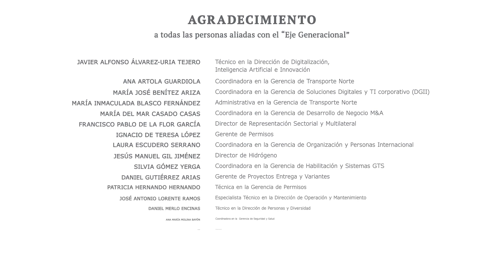Red de Personas Aliadas por la Diversidad - Eje Generacional | Enagás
¡El MesEuropeodelaDiversidad sigue vivo en Enagás! Y es que aún nos quedan historias por conocer de nuestra Red de Personas Aliadas por la Diversidad.

89 profesionales de Enagás conforman esta Red y representan a uno de los 6 ejes de la diversidad de la compañía. En las últimas semanas, hemos escuchado a Isadora Romero, María Ochoa, Fátima Romero y Óscar García contarnos por qué se han sumado a esta iniciativa y quiénes son sus referentes en los ejes Discapacidad, Cultural, Género y Pensamiento, respectivamente. Hoy es el turno de Jesús Gil, nuestro Director de Hidrógeno y aliado del Eje Generacional.

Jesús es una de las 18 personas adheridas a este eje dirigido a poner en valor la aportación de cada generación en el conjunto de las compañías y en la sociedad de forma global. “Entré en Enagás muy jovencito, hace más de 25 años, y he tenido la suerte de convivir con diferentes generaciones”, un elemento indispensable de diversidad que “enriquece el conocimiento”, afirma.

¡Escúchale en este vídeo!

LaDiversidadEsTuRiqueza, ¡inclúyela!